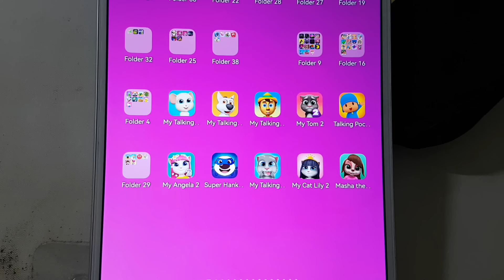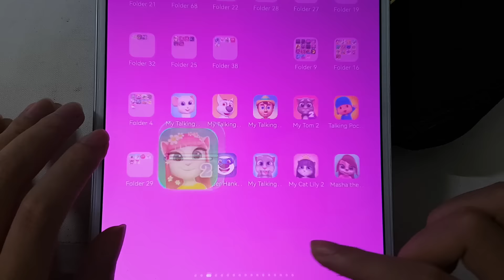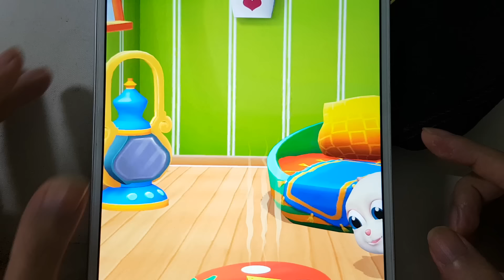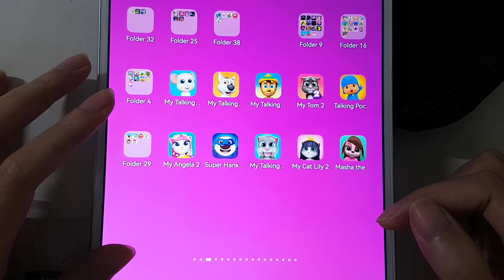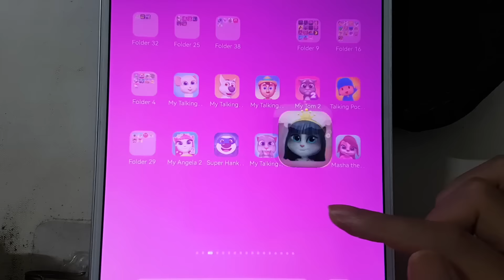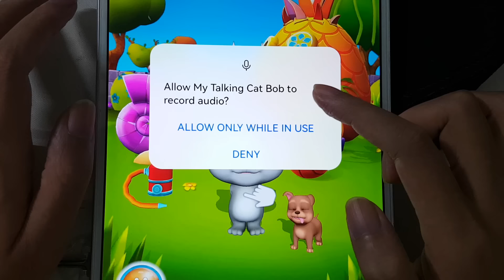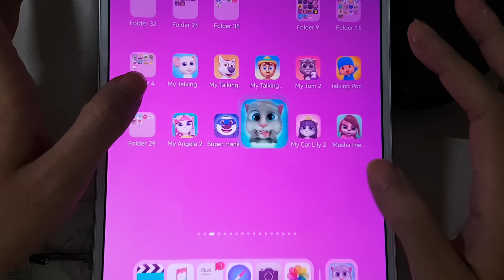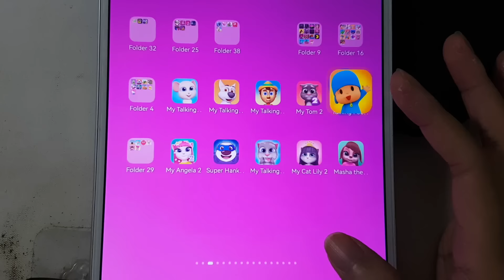My Talking (Hal + Dog + Pinocchio + Tom 2 + Pocoyo 2 + Angela 2) & My Cat Lily 2,Masha The Dog